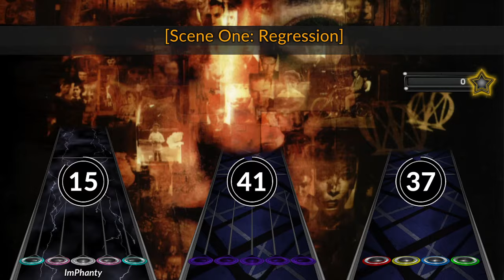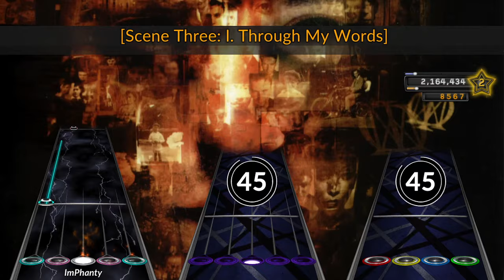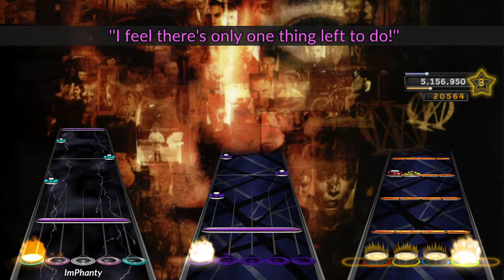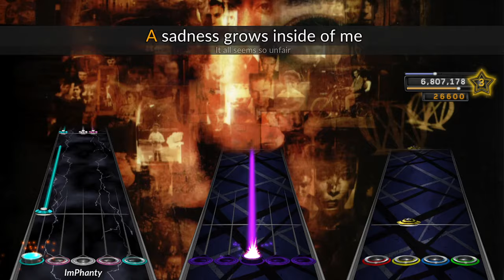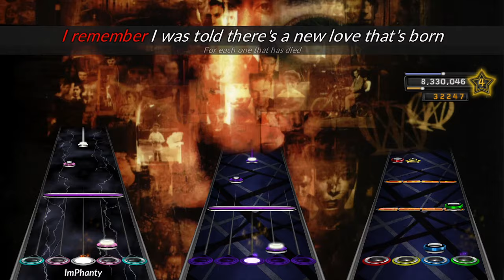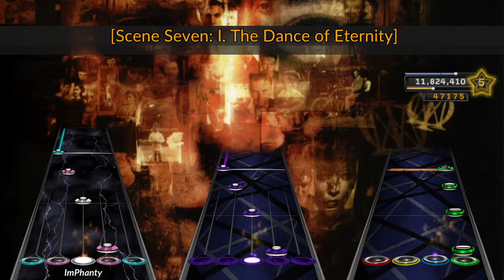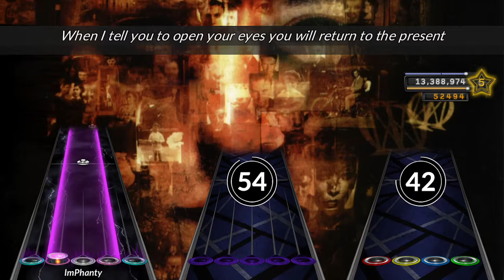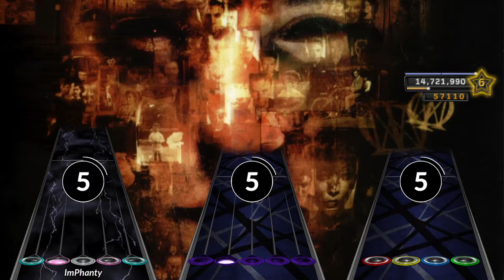Metropolis, Pt. 2: Scenes from a Memory Full Album - Dream Theater Full Band Clone Hero Chart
Content warnings: In Home there are some moaning noises in the right channel after the second chorus up to the synth solo (i really wish i could get rid of those), and in Finally Free there are gunshot noises. errors in video are fixed in the download (idk why the bass chart had a solo section in Finally Free)

Chapters:
0:00 - Scene One: Regression
2:12 - Scene Two: I. Overture
5:46 - Scene Two: II. Strange Déjà Vu
10:51 - Scene Three: I. Through My Words
12:04 - Scene Three: II. Fatal Tragedy
18:54 - Scene Four: Beyond This Life
30:17 - Scene Five: Through Her Eyes
35:46 - Scene Six: Home
48:39 - Scene Seven: I. The Dance of Eternity
54:43 - Scene Seven: II. One Last Time
58:40 - Scene Eight: The Spirit Carries On
1:05:18 - Scene Nine: Finally Free